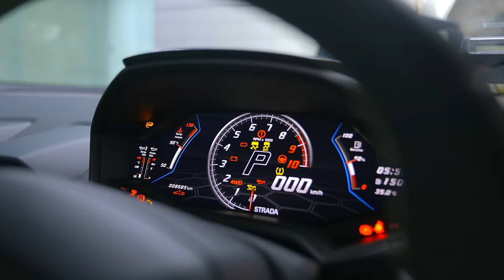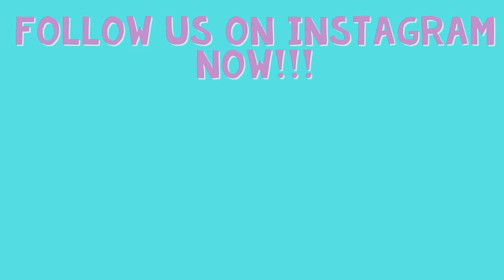Buying My Dream Car For My 30th Birthday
JianHao finally buys his dream car on his 30th Birthday